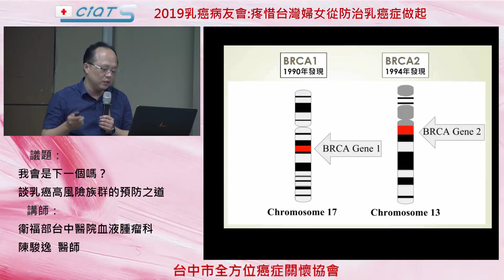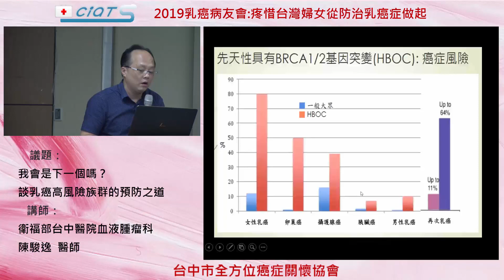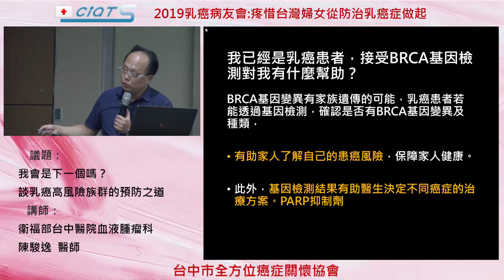我會是下一個嗎？談乳癌高風險族群的預防之道 05裘莉做甚麼遺傳癌症基因檢測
乳癌的危險因子：
●荷爾蒙相關
1.體重›正常人的30%。
2.肥胖
3.小孩生多少
4.什麼年齡生產
5.初經年龄
6.停經年齡
7.使用荷爾蒙補充
8.環境因素
9.乳房組織密度（緻密乳房）。
●家族遺傳相關
1.家族史
2.很年輕罹患乳癌
3.卵巢癌
4.罹患兩側乳癌
5.男性乳癌
6.三陰性乳癌
7.個人或家人已測得相關的基因突變
●切片相關 典型變化
1.一乳房切片次數
2.非典型變化
3.CIS

遺傳性癌症(hereditary cancer)的定義：
1.根據美國臨床腫瘤醫學會，針對遺傳性癌症(hereditary cancer)的定義表示，是由於單基因發生致病性突變，導致有很高的罹癌風險(defined here as having a risk almost entirely attributable to germline mutations in a single gene)。
2.先天上如果遺傳到這些突變的基因(遺傳性基因突變者) ，會在不同程度上增加罹患某些特定癌症的風險，並有可能再遺傳給下一代
3.一般而言，常見被提及有遺傳性的癌症例如乳癌，約有5-10%的病患屬於遺傳性癌症

家族群聚性的癌症：
另有約15-20%的病患，屬於家族性的癌症，並非由目前已知的單基因突變所引起，可能是由於多基因遺傳與後天環境因子交互作用而形成。遺傳性癌症與家族性癌症的定義界定並不十分清楚。

已經是乳癌患者，接受BRCA基因檢測對我有什麼幫助？
1.BRCA基因變異有家族遺傳的可能，乳癌患者若能透過基因檢測，確認是否有BRCA基因變異及種類，
2.有助家人了解自己的患癌風險，保障家人健康。此外，基因檢測結果有助醫生決定不同癌症的治療方案。

NCCN建議接受遺傳諮詢是否有遺傳性乳癌與卵巢癌的可能性：
1.已知帶有基因變異者
2.個人或是家族有卵巢癌者
3.個人或是家族有雙側乳癌者
4.早發性乳癌(NCCN指的是小於或是等於40歲)
5.三陰性乳癌且年紀小於60歲
6.家族史中，有另一位血親具有小於50歲發病的乳癌，或是至少有另外兩位乳癌患者(不限年紀)
7.家族史中有胰臟癌者
8.家族史中有男性乳癌
9.非上述癌症，家族中(含病人本身)，有三位癌症患者或是三種癌症的患者，例如腸胃道癌症，子宮內膜癌，男性攝護腺癌、血癌

要如何早期發現乳癌？
定期接受乳癌篩檢： 45歲以上婦女（40-44歲二等親內，有乳癌家族史者）每2年接受1次乳房X光攝影檢查。

如何預防乳癌？
1. 多運動
2. 避免太晚生育
3. 少攝取高脂肪食物
4. 心情放輕鬆，減低工作壓力
5. 定期篩檢